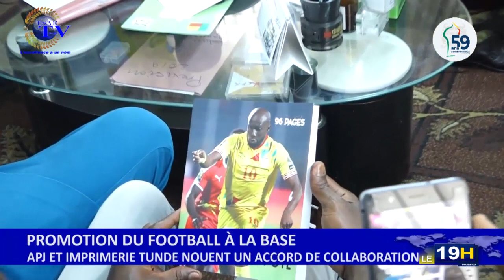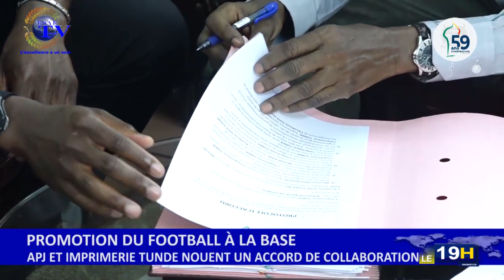JT ESAETV DU 31 JUILLET 2019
Vous suivez la grande édition du journal télévisé de ce MERCREDI 31 JUILLET 2019

PRESENTATION : Anita MARCOS.

RED-CHEF : Nadège DJIHOUAN

FETE DE L’INDEPENDANCE :
-Le maire de Cotonou, Isidore GNONLONFOUN s’adresse aux béninois.
-Cotonou presque prête à recevoir les hostilités du 01er Aout 2019.

SPORT : Mickael POTE et l’imprimerie TUNDE signent un partenariat pour le rayonnement du Football béninois.